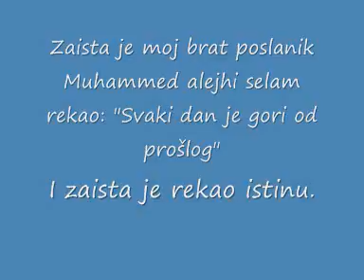Svaki dan je gori od prethodnog